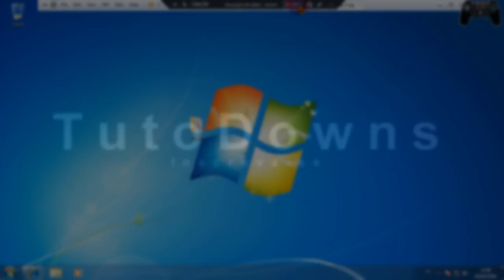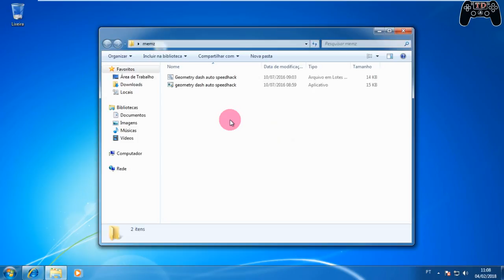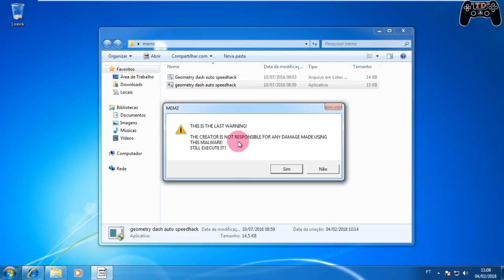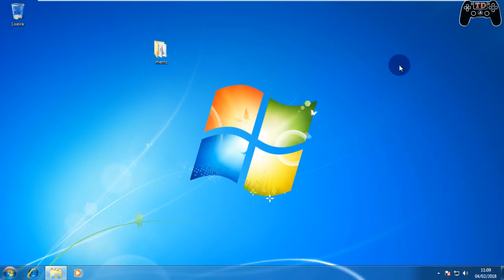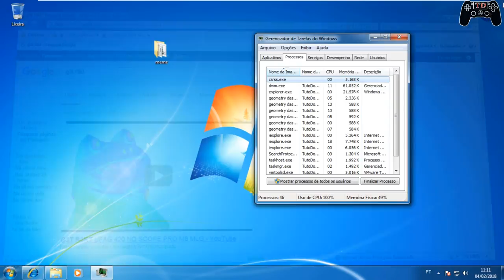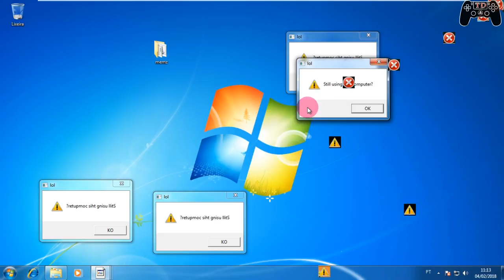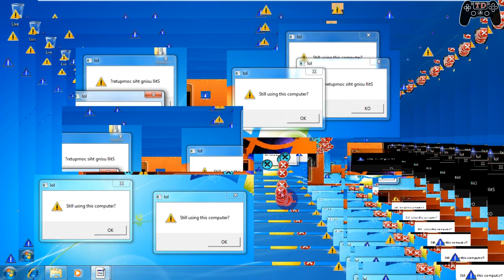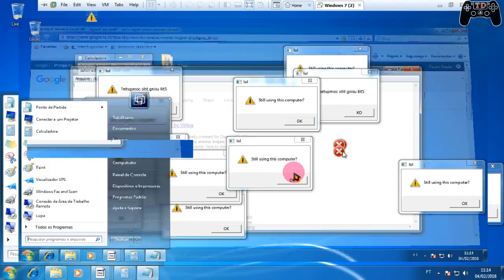Peguei o Vírus MEMZ - Vírus Devastadores #4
🔵 Peguei o Vírus MEMZ - Veja o que aconteceu

🔵Como instalar games nos formatos ISZ,ISO,DMG, DAA,UIF,BIN,NRG...